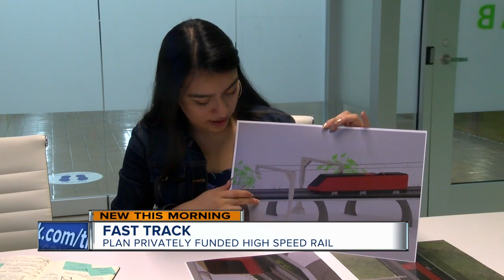Milwaukee to Chicago in 15 minutes? Local man developing plan for new high-speed rail system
From Milwaukee to Chicago in 15 minutes, it’s a high-speed rail proposal unlike any we’ve discussed in the Midwest before.